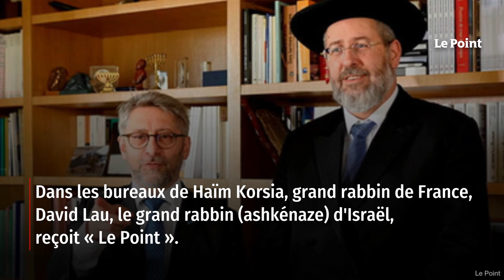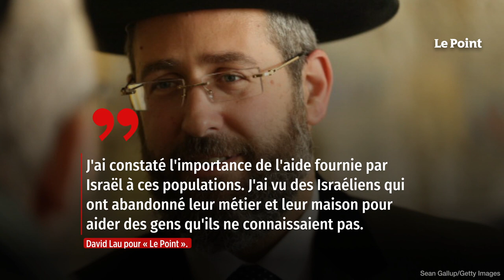Guerre en Ukraine, antisémitisme… Les confidences du grand rabbin d’Israël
Les rues de Paris sont désertes ce lundi de Pentecôte, mais, dans l'enceinte du Centre européen du judaïsme, l'effervescence règne. David Lau, le grand rabbin (ashkénaze) d'Israël, est en visite pour quelques heures dans l'édifice inauguré en 2019 par Emmanuel Macron. De Metz, de Lyon et d'ailleurs, les rabbins des grandes villes de France sont venus l'accueillir et recueillir ses conseils. Retrouvez-nous sur : - Youtube - Facebook - Twitter - Instagram - Tik Tok - LinkedIn